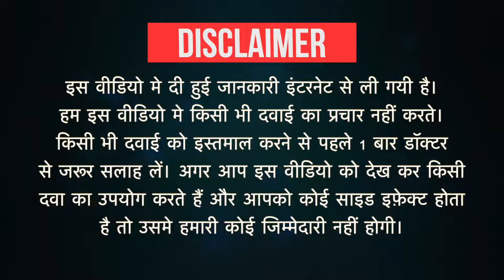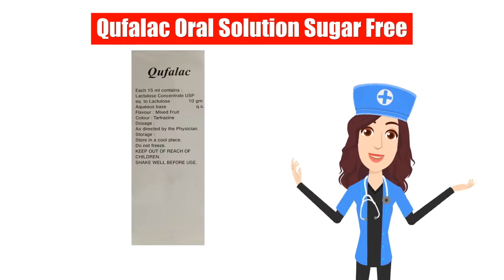Qufalac Oral Solution Sugar Free Uses in Hindi | Side Effects | Dose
Qufalac Oral Solution Sugar Free Uses in Hindi | Side Effects | Dosage

Qufalac Oral Solution Sugar Free Uses in Hindi
Qufalac Oral Solution Sugar Free Use in Hindi
Qufalac Oral Solution Sugar Free Kis kaam aati hai
Qufalac Oral Solution Sugar Free Review
Qufalac Oral Solution Sugar Free Use
Qufalac Oral Solution Sugar Free Side Effects
Qufalac Oral Solution Sugar Free ke Fayde
Qufalac Oral Solution Sugar Free ke fayde in hindi
Qufalac Oral Solution Sugar Free how to take
Qufalac Oral Solution Sugar Free how to use